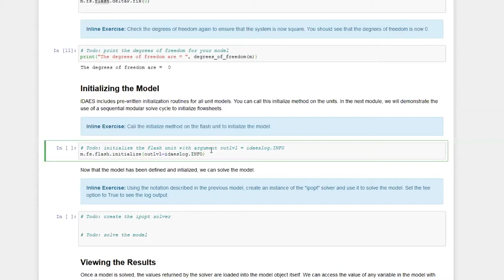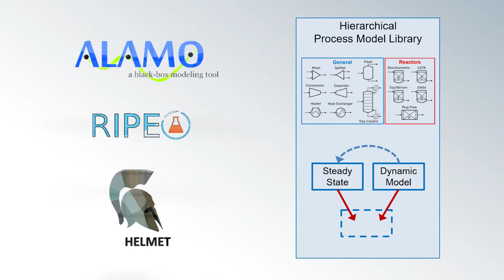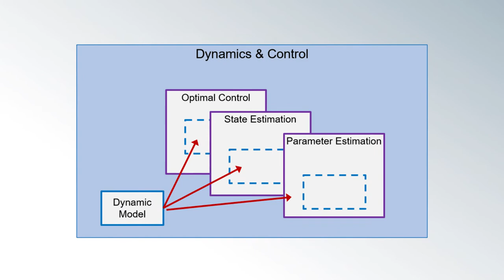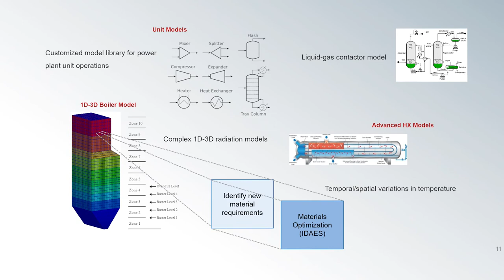IDAES Overview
An overview of the IDAES Platform